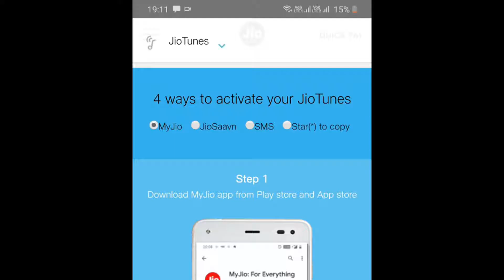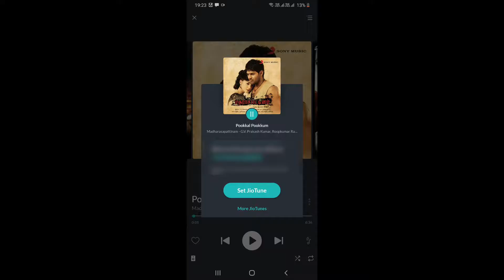How to remove Corona Virus Caller Tune | JioTune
In this video, we look at how to remove the coronavirus default caller tune that the government plays before the call. If you are a Jio user you can set your favourite song as your Jio Tune (Caller Tune - The person calling you will hear). This is absolutely free, so watch the video and follow the steps.

CORONA VIRUS CALLER TUNE VOICE REVEALED |Corona dialer tone|
Corona virus caller tune change to default tring tring
is it possible to change corona virus caller tune
get rid of corona virus caller tune